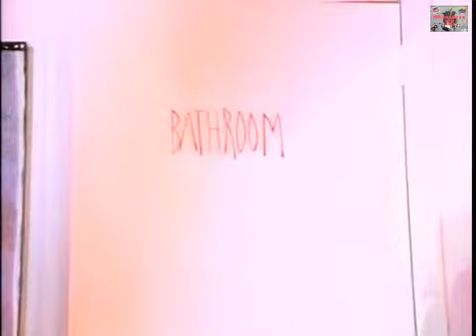the beastie boys you gotta fight for you right to party (subtitulada al español)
amantes de los clasicos de los 80's y 90's en ingles